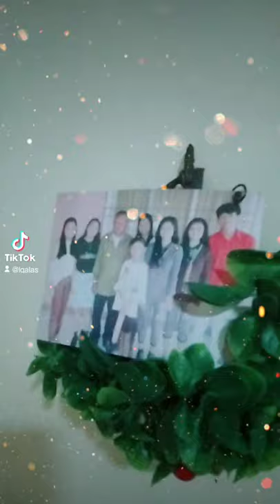Silver Wedding Anniversary of MaPa♡